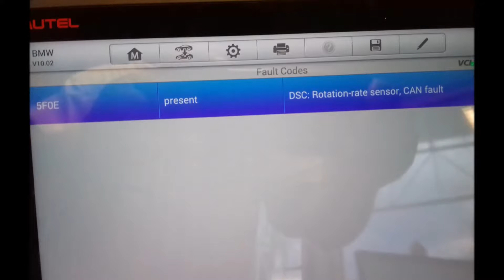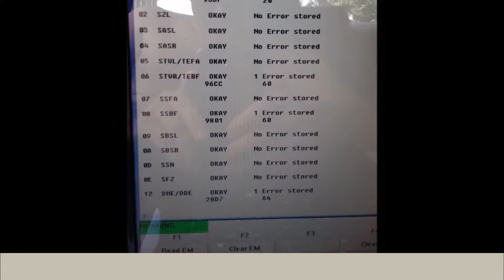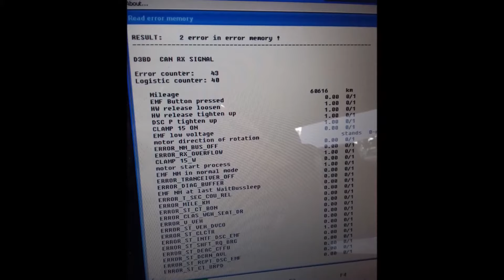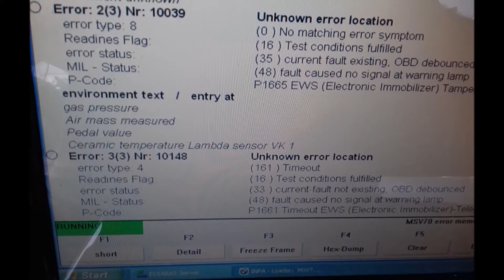bmw 745 i rotation-rate sensor fault